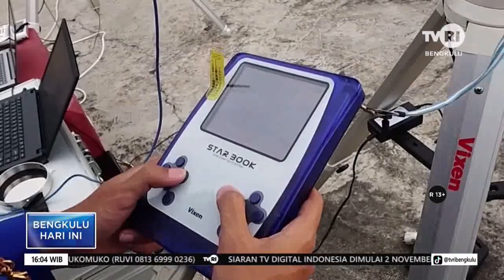HILAL 1 SYAWAL TIDAK TERLIHAT